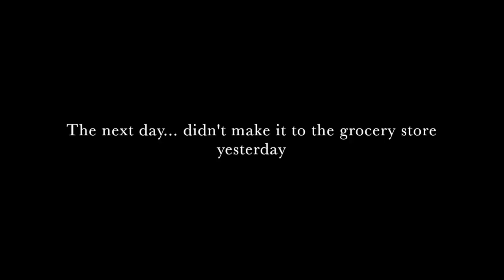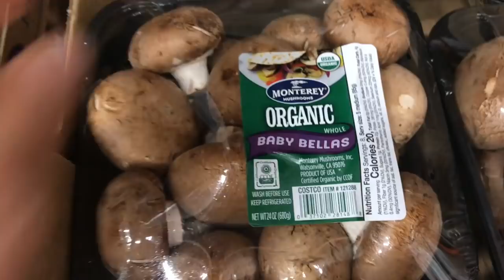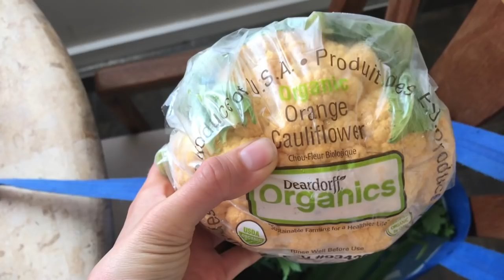Grocery Haul | All Raw Fruits & Veggies | Plant-Based & Medical Medium Lifestyle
Hey guys! In this video, I take you on one of my trips to the grocery store(s) to show you what I get when I shop for food on a Plant-Based and Medical Medium lifestyle! I hope you enjoy!
Looking for more support and guidance with your healing journey?
OR
Click this link here to send a message and learn more about what my health coaching sessions are like!
Facebook: Lauren Henry Health Coaching